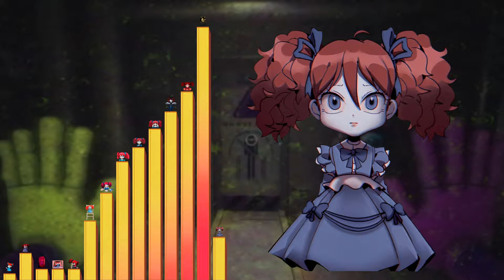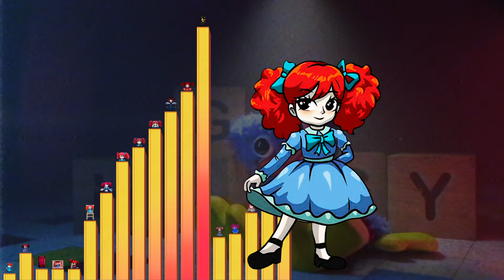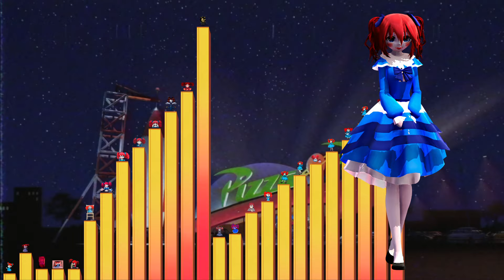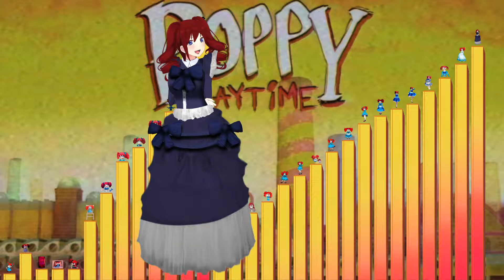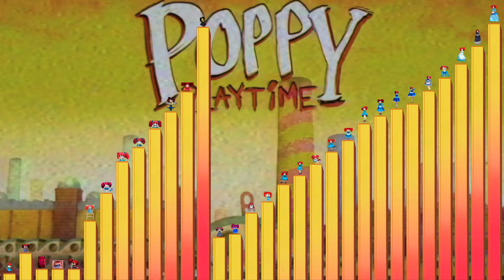Niveles de Poder de POPPY (Poppy Playtime)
Niveles de Poder de Poppy. Uno de los personajes principales del juego Poppy Playtime.